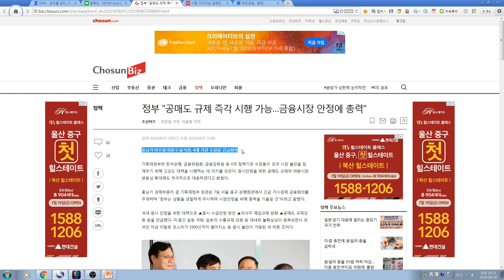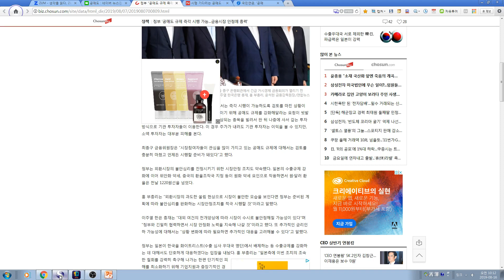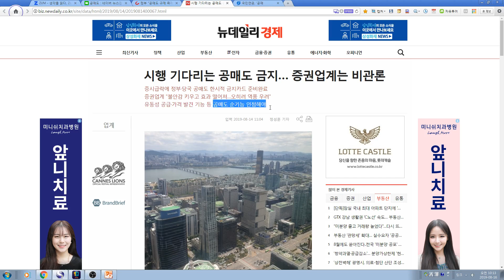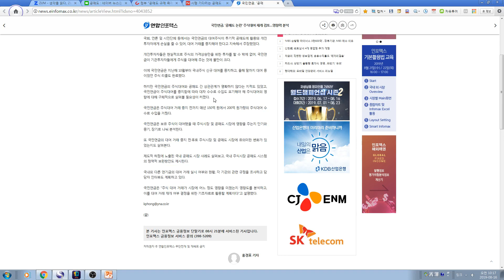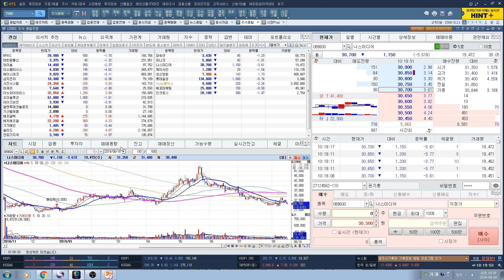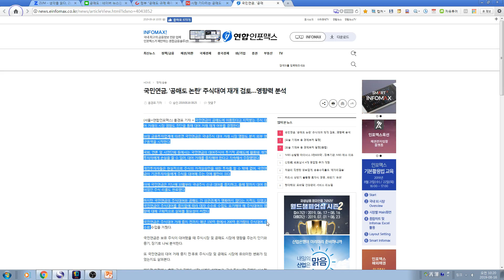[주식투자]국민연금 공매대여 재개를 위한 용역의뢰. 이시기에 뭐하자는 건가?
국민연금 공매대여 재개를 위한 용역의뢰. 이시기에 뭐하자는 건가?